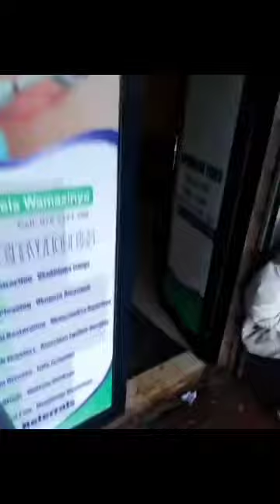Ezisematheni ngo Alson Ali Mgube (Maskandi news)